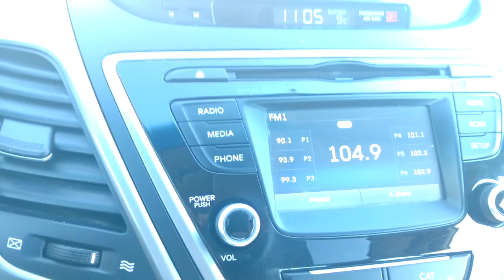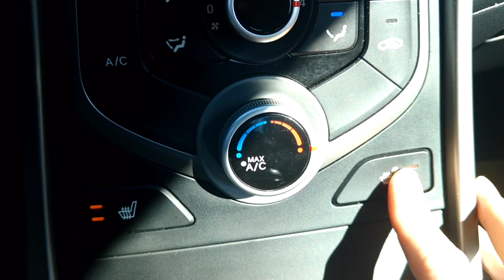2016 Hyundai Elantra Sport - Car Corner Edmotnon - Stock#M606800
Stock#M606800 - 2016 Hyundai Elantra - Sport